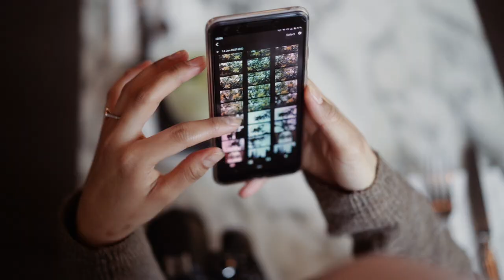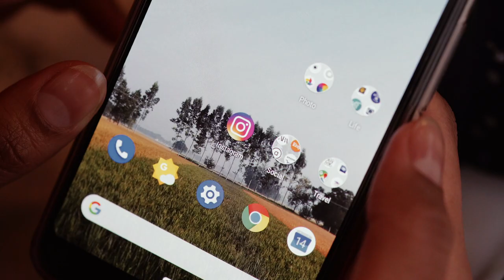Meet Manpreet | Senior Analytics Manager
Meet Manpreet, a photography enthusiast from our London office. Being able to see things from different perspectives helps Manpreet to be a better photographer and to succeed in her role as Senior Analytics Manager.